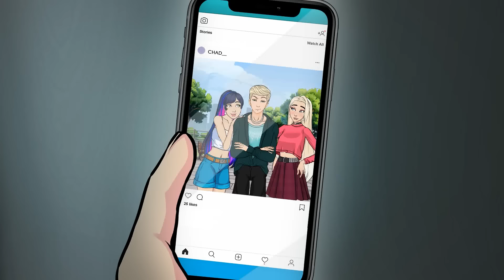Minha Tia Tem 10 Dias para Me Deixar Bonita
Olá! Meu nome é Wendy, e sou de Seattle.
Meus pais sempre me mimaram.